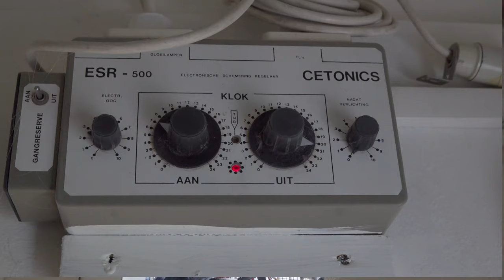Vlog # 2 | A look in the loft at January 16th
A look in the breeding loft from Will & Falco Ebben at January16th, 2019. The youngsters are getting big now and can almost leave their nest. Also a short talk about the preparation of the breeders